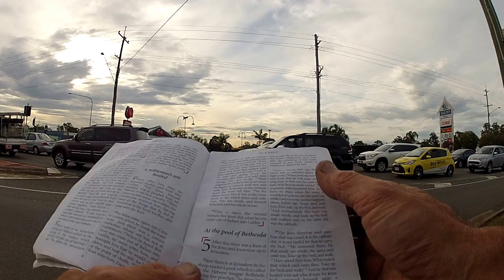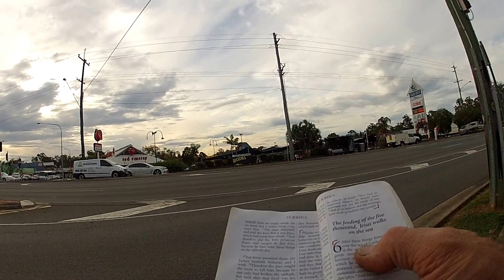Jn 5:10 Chambers Flat Rd - Marsden